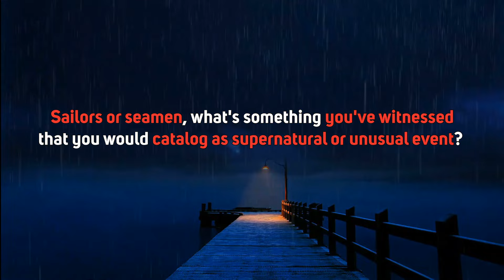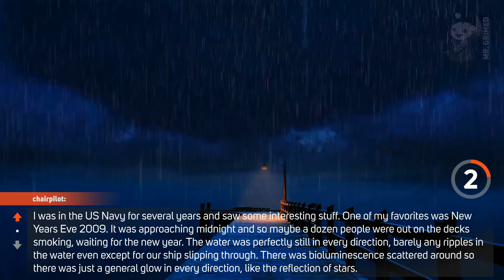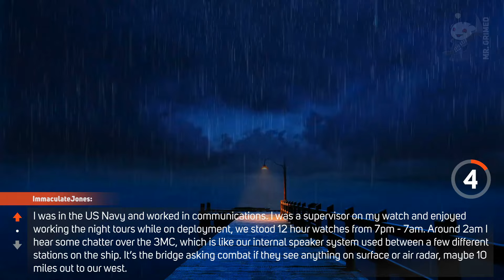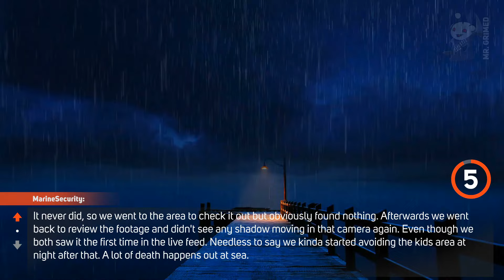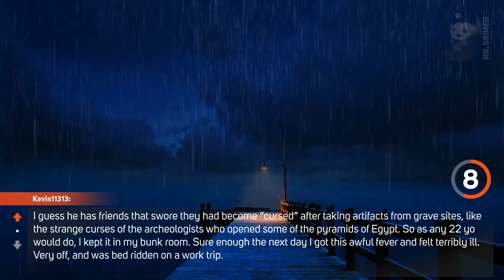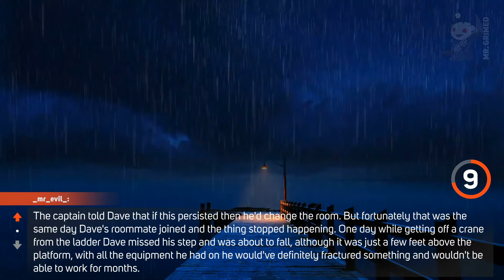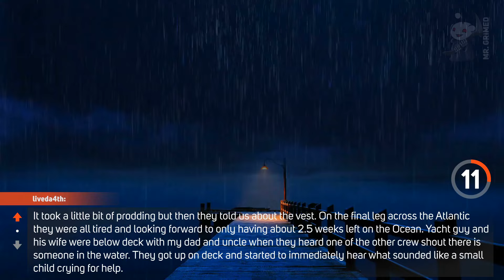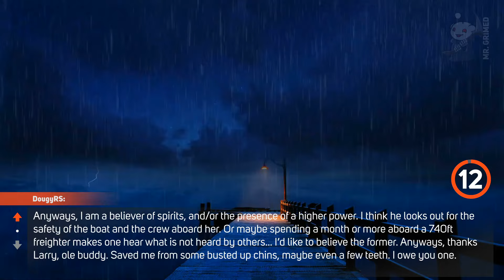Sailors Tell Something They've Witnessed That They Would Catalog As Supernatural/Unusual Event (2)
Hi guys, welcome to the channel. In this episode, we're gonna hear sailors or seamen share something they've witnessed that they would catalog as supernatural or unusual event (part 2).